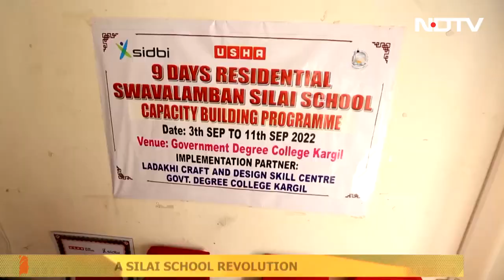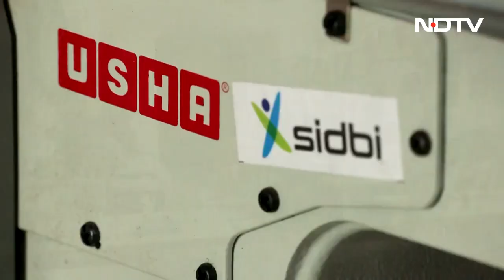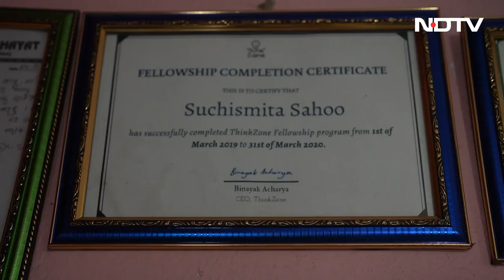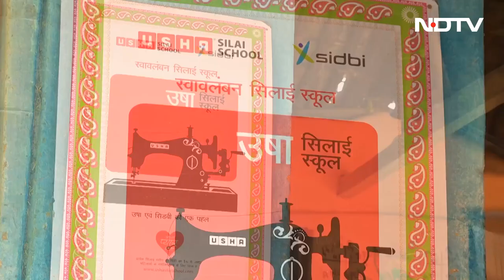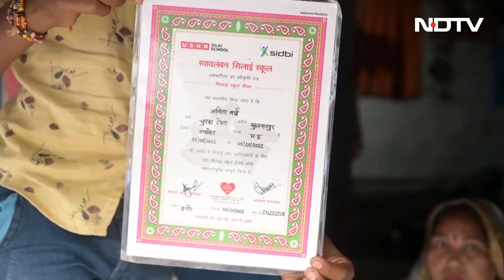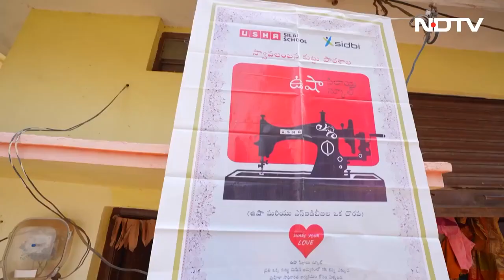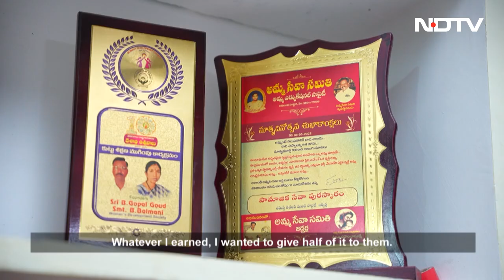USHA | NDTV Kushalta Ke Kadam Season 8 Ep 6 | The Super Achievers Of Usha Silai School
In the past 12 years, more than 33,000 Usha Silai Schools have been opened. Some of the Silai School women have outshone with their extraordinary achievements. These women have shown unmatched resilience and will to transform their lives. They have come a long way in the Silai School journey and are now looked up as role models for other girls and women in their communities.